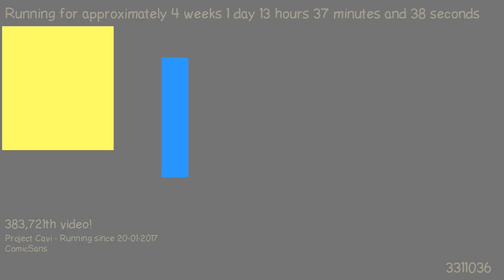1487504509 - Webdriver Cavi - F_0